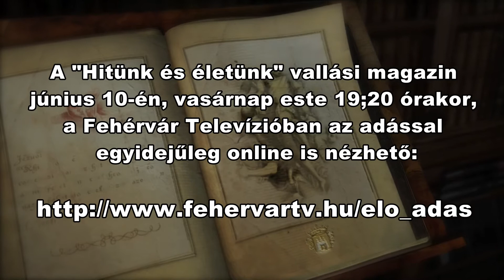"Hitünk és életünk" vallási magazin előzetes - 2018.06.10.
Várjuk Önöket június 10-én, vasárnap este 19;20 órakor a Fehérvár Televízióban. A "Hitünk és életünk" vallási magazin az adással egyidejűleg online is nézhető